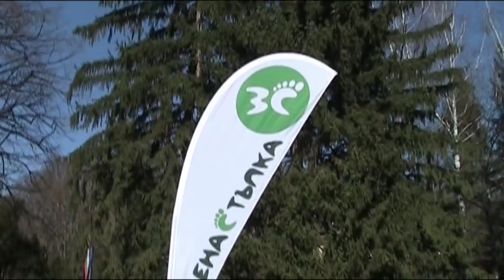Фриганска Неделя - 24.03.2019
Една слънчева неделя от живота на El Freegano, изпълнена с позитивни емоции, готини хора, екшън спортове, здравословна веган храна и малко духовна гарнитура.
Тук ще споделя няколко полезни линка:
1. Сайта на Веге Съзнание, където може да намерите яките здравословни вкусотии
2. Сайта на Зелена Стъпка както и фейсбук страницата им където може да следите за предстоящите състезания
3. За интересуващите се от Будизъм и медитация:
- Може да потърсите имената Bhikkhu Analayo и Bhikkhu Bodhi, които за мен са ТОП!
- Сайта на Чуладаса, където науката и будизма вървят ръка за ръка